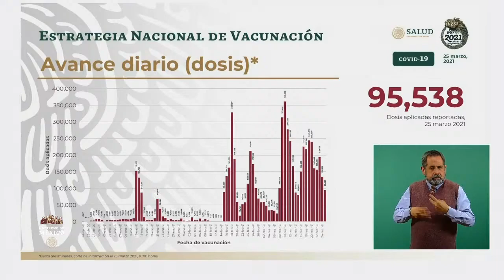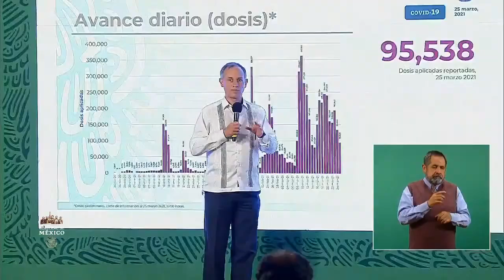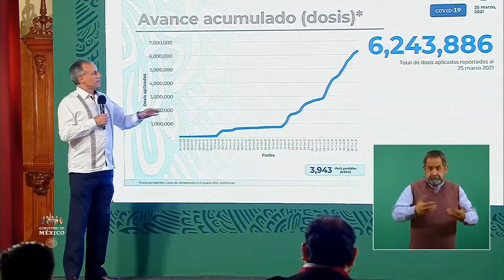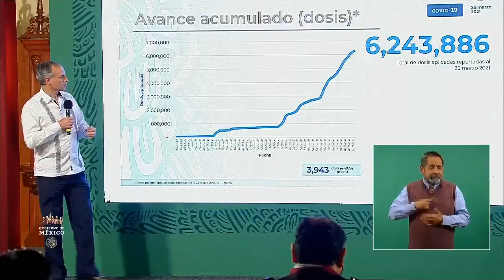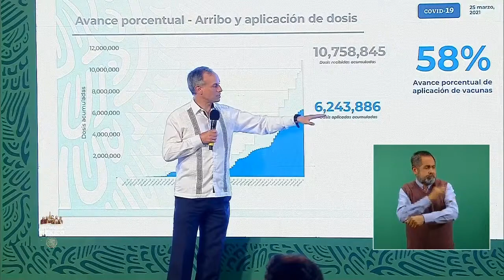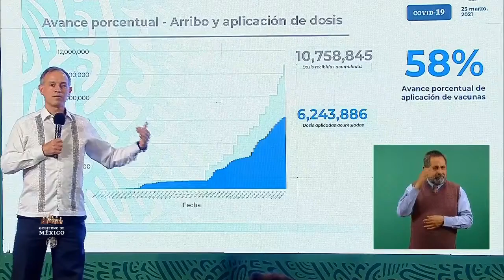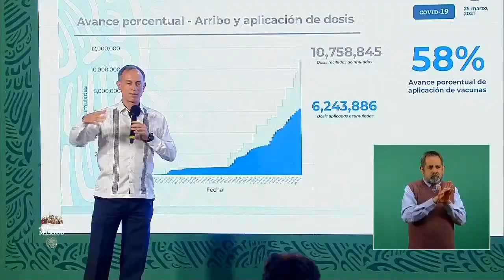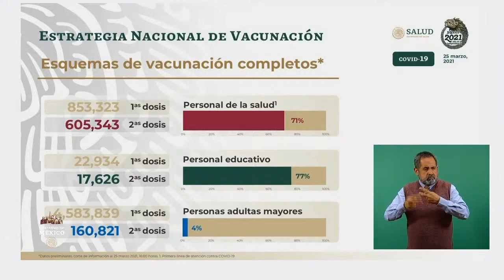COVID19 Avances de Vacunación en México. 25 marzo 2021.